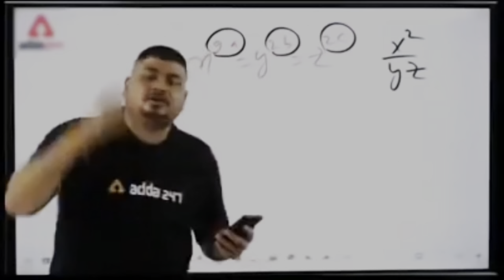తెలుగులో // Do You Really Need A Personal Trainer To Acheive A Good Physique ? ⚓️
Being fit and strong is so simple don’t make it complicated you don’t need any Bad shit 💉💉 to become fit and strong  you just need a Badass will power and consistency   ⚓️🤟🏻💪

FOLLOW ME TO KNOW HOW

MuscleBlaze Fuel One Whey Protein, 5.29 g BCAA, 4.2 g Glutamic Acid (Cookies & Cream, 1 kg / 2.2 lb)

MuscleBlaze Beta-Alanine 100g

INLIFE Multivitamins & Minerals...

Advance MuscleMass Citrulline...

SONATA GOLD Wireless Lavalier PLUG & PLAY Microphone S-111 Lapel Mic System for YouTube Facebook Live Stream, Instagram Reels Video Recording Vlog for Type-C, Android & iPhone, Laptop, Desktop[1 Year Warranty]